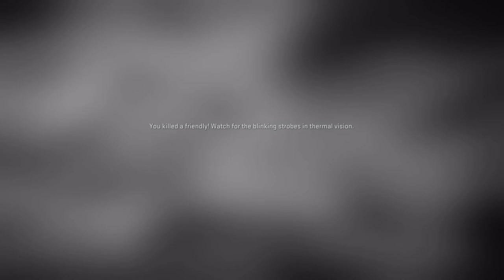Call of Duty Modern Warfare 2 Walkthrough - Part 2 - LET'S RAIN FIRE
Call of Duty Modern Warfare 2 Full Gameplay Walkthrough Part 2 - The next chapter of our full MW2 story playthrough! Crossing Borders, Insane jumps and a long brutal rain down of artillery! You don't want to miss this one!